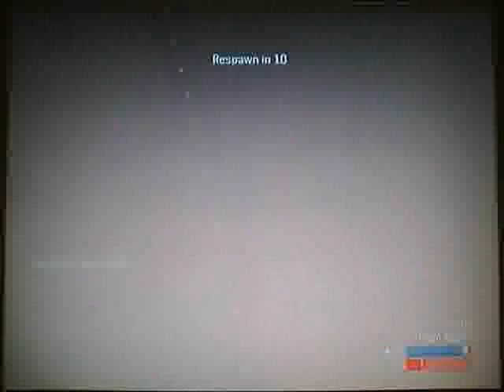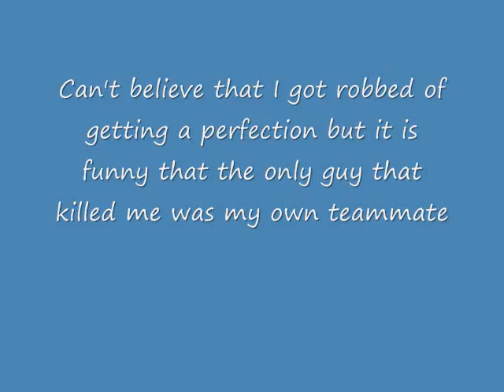Halo 3: Untouchable Medal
Got 29 kills on this one.